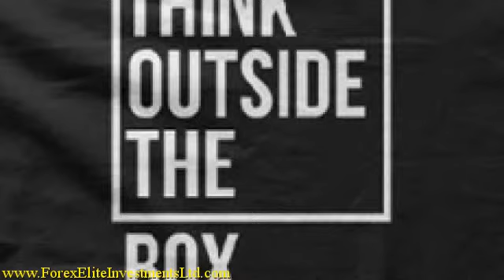pay off your mortgage by doubling your money in 12 months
Forex Elite Investments Ltd have introduced to the public a double your nest egg in 12 months exclusive offer which has not been available before to the general public.